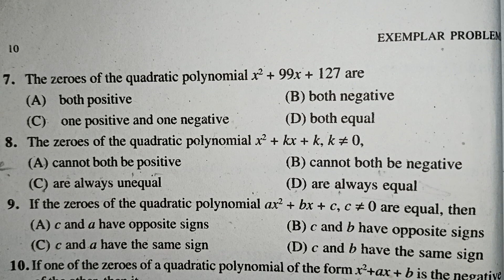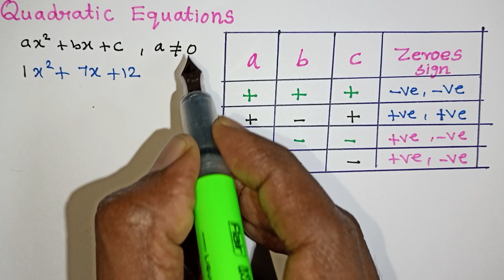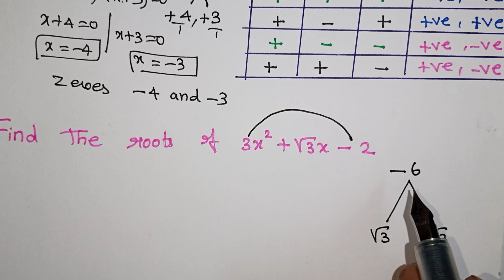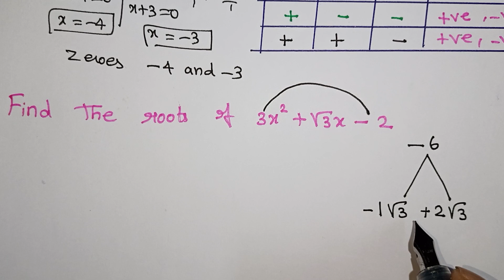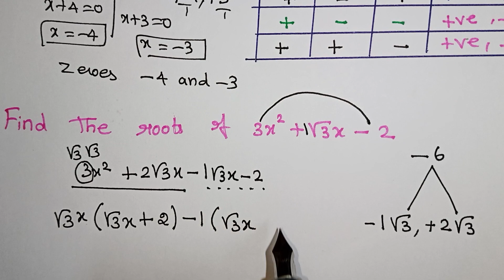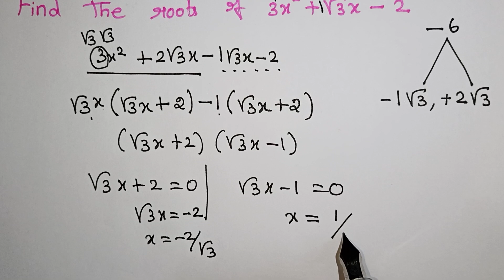Zeroes of the Quadratic Polynomials in Tamil / Class 10 Sign of Zeroes of Quadratic Polynomials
Find the Zeroes of the Quadratic Polynomials in Tamil / Class 10 Sign of Zeroes of Quadratic Polynomials / Kalvikan